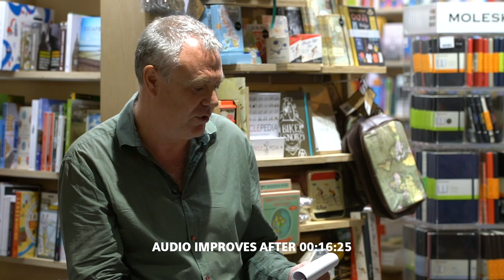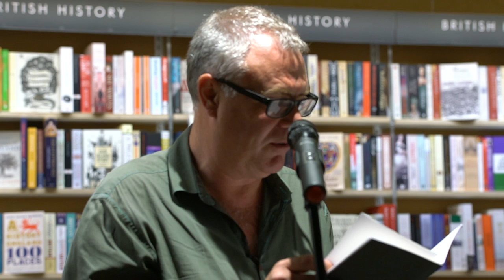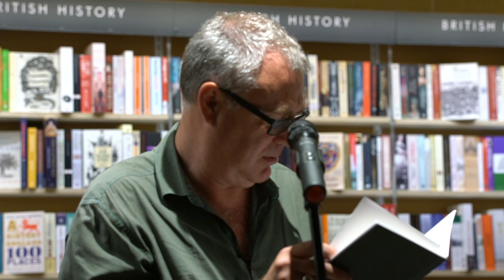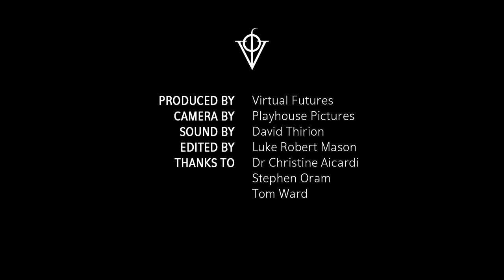Science Meets Science Fiction | Near-Future Fictions | Virtual Futures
Virtual Futures presents a panel discussion, and a series of short-story readings, on using near-future fiction to foster transformative conversations between scientists and other audiences.

By imagining possible futures, near-future fiction has the capacity to seize on the science and technology currently researched in laboratory environments and take it just far enough that it can provoke audiences to think on impending potential implications for society.

How can science fiction be used to create a self-reflexive capacity in scientists? How can fiction help communicate scientifc research to the wider public? How can encounters between the arts, humanities, social sciences, and hard sciences or engineering be fostered?

Panelists

Pippa Goldschmidt, Science Fiction Author

Ken MacLeod, Science Fiction Author

Jennifer Rohn, Founder of LabLit.com

Geoff Ryman, Science Fiction Author

Moderated by:

Stephen Oram, Science Fiction Author

Follow the conversation on Twitter using

Credits

Camera by Playhouse Pictures
Sound by David Thirion
Edited by Luke Robert Mason
Thanks to Dr Christine Aicardi
Thanks to Stephen Oram
Thanks to Tom Ward